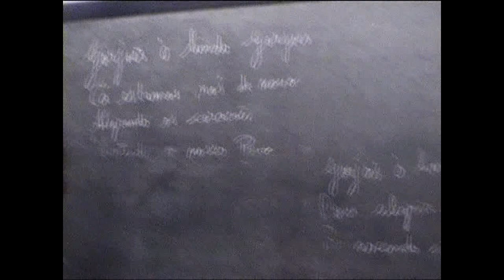CHAROLA DOS GORJÕES 2001 COM MARIA DA GLÓRIA 1 Marcha Entrada, Ensaio 29 12